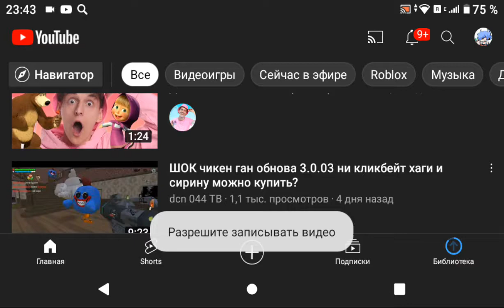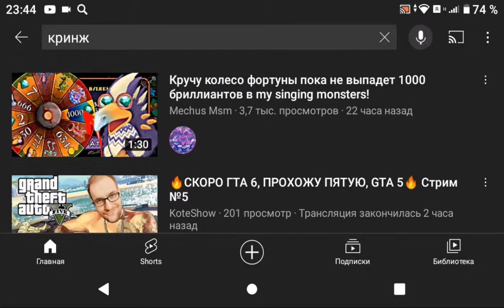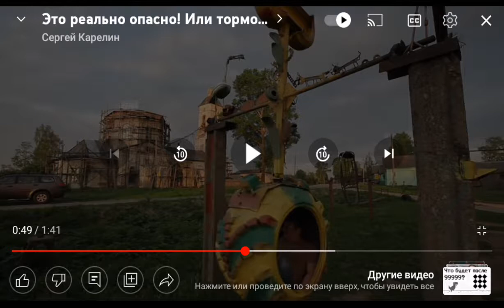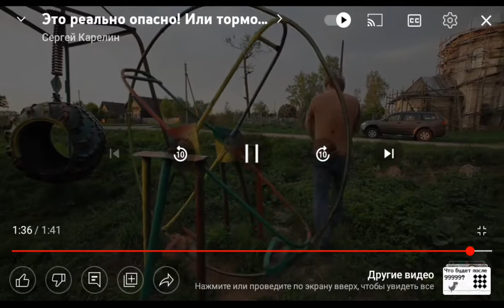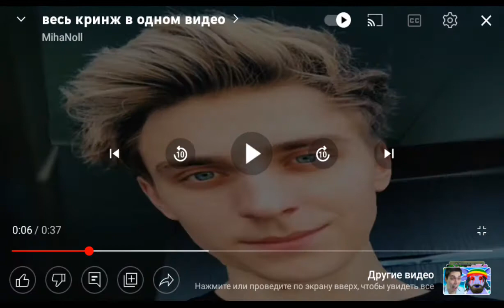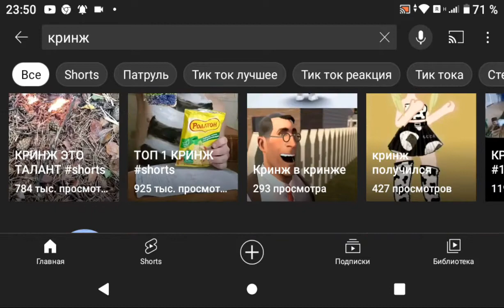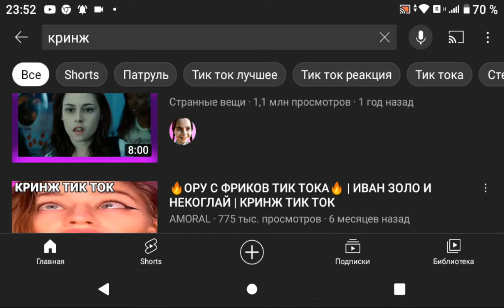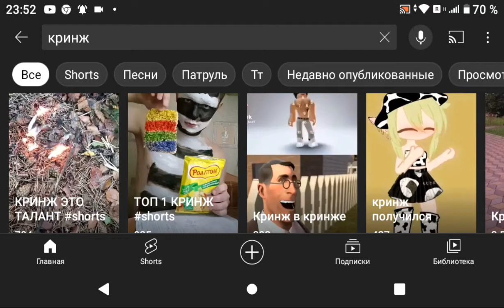я смотреть кринжа(koteshow не кринж)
видео которые я смотрел не мои😱они с других каналов